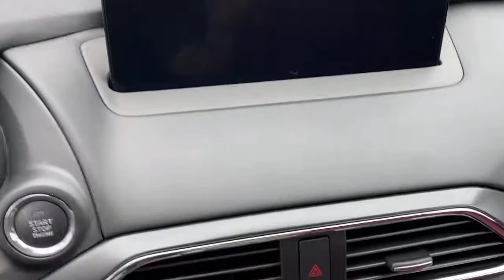2021 Mazda CX-9 Tustin, Irvine, Orange County, Santa Ana, Costa Mesa, CA MM519876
Polymtlgrymetal New 2021 Mazda CX-9 available in Tustin, California at Tustin Mazda. Servicing the Irvine, Orange County, Santa Ana, Costa Mesa, CA area.
2021 Mazda CX-9 Grand Touring - Stock#: MM519876 - VIN#: JM3TCADY7M0519876

Tustin Mazda
28 Auto Center Dr

Axle Ratio: 4.411,Wheels: 20 x 8.5J Aluminum Alloy,Heated/Ventilated Front Bucket Seats,Leather Seat Trim,Radio: AM/FM Sound System w/Bose Audio,Aha Internet Radio,Mazda Connected Services,E911 Automatic Emergency Notification,Mazda Navigation System,Pandora Internet Radio,Radio Broadcast Data System Program Information,SiriusXM Satellite Radio,SMS Text Msg Audio Delivery & Reply,Stitcher Internet Radio,Infotainment System Voice Command,12 Speakers,4-Wheel Disc Brakes,Air Conditioning,Electronic Stability Control,Front Bucket Seats,Front Center Armrest,Leather Shift Knob,Navigation System,Power Liftgate,Spoiler,Tachometer,3rd row seats: bench,ABS brakes,Alloy wheels,Automatic temperature control,Brake assist,Bumpers: body-color,Delay-off headlights,Driver door bin,Driver vanity mirror,Dual front impact airbags,Dual front side impact airbags,Four wheel independent suspension,Front anti-roll bar,Front dual zone A/C,Front fog lights,Front reading lights,Fully automatic headlights,Garage door transmitter: HomeLink,Heated door mirrors,Heated front seats,Heated rear seats,Heated steering wheel,Illuminated entry,Leather steering wheel,Low tire pressure warning,Memory seat,Occupant sensing airbag,Outside temperature display,Overhead airbag,Overhead console,Panic alarm,Passenger door bin,Passenger vanity mirror,Power door mirrors,Power driver seat,Power moonroof,Power passenger seat,Power steering,Power windows,Radio data system,Rain sensing wipers,Rear air conditioning,Rear anti-roll bar,Rear reading lights,Rear seat center armrest,Rear window defroster,Rear window wiper,Remote keyless entry,Roof rack: rails only,Speed control,Speed-sensing steering,Split folding rear seat,Steering wheel mounted audio controls,Sun blinds,Telescoping steering wheel,Tilt steering wheel,Traction control,Trip computer,Turn signal indicator mirrors,Variably intermittent wipers,Ventilated front seats,Front beverage holders,Auto-dimming Rear-View mirror,Heads-Up Display,Compass,AM/FM radio: SiriusXM,Auto High-beam Headlights,Emergency communication system: MAZDA CONNECT,AppLink/Apple CarPlay and Android Auto